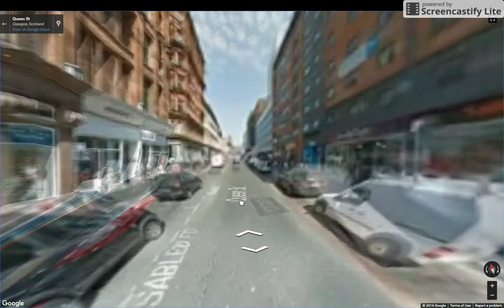Glasgow L3: Lighthouse - Scottish Youth Theatre